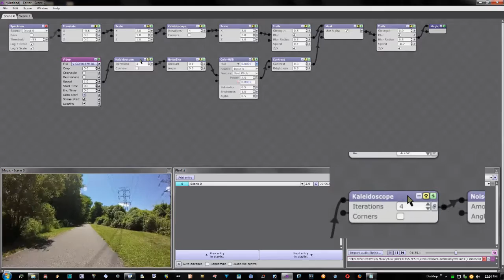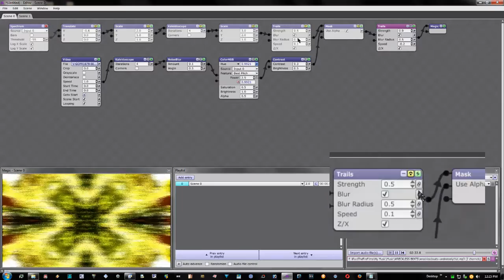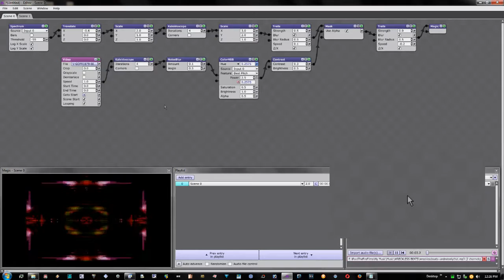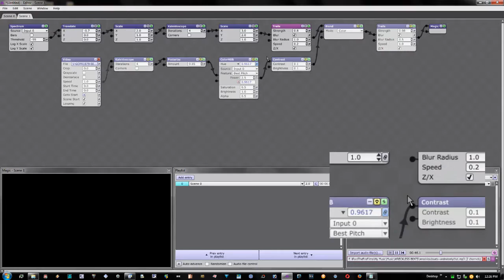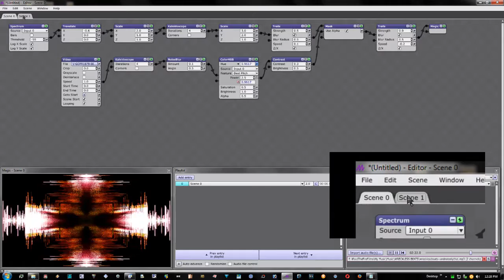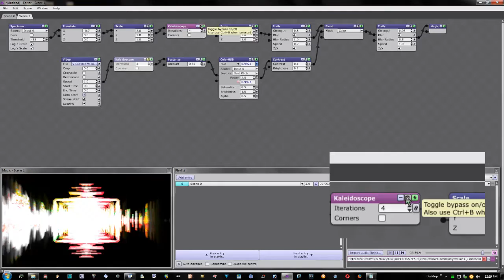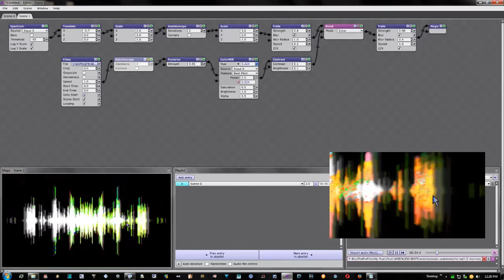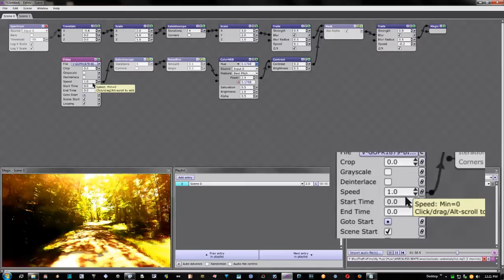DEREK GEE - MAGIC MUSIC VISUALS (VIDEO IMPORT)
Keep in mind that my tutorials are made mainly for newcomers to MAGIC and are kept very simple and basic. If you're looking for more complex designs and effects, definitely make sure you check out the MAGIC Forums... there are some amazing creators who share MAGICS awesome power all the time!

Youtube has Terminated my djwrecklessnyc music channel which is where I had most of my Magic Music Videos posted, now everything can be found @

Magic Music Visuals: VJ Software, Music Visualizer & Beyond!

Fully-customizable and highly responsive visuals for live and recorded music.

Overview:
-Create unique, customized visuals entirely from scratch.
-Design 2D and 3D graphics that react instantly to live audio and MIDI input.
-Mix/process/arrange multiple live video cameras, video files, and images.
-Draw intricate, dynamic, colorful geometric shapes and patterns.
-Use several audio inputs and/or several audio files simultaneously.
-Send full-screen video output to HDTVs, projectors, and LED displays.
-Export high-quality .mp4 movie files and .png image sequences.
-Lightweight, simple, clean interface.
-Intuitive click-and-drag functionality.
-No programming skills required.
-Optimized for live audio/MIDI input and real-time graphics — fast and responsive.
-Unrestricted commercial-use license.

"To argue with a man who has renounced his reason is like giving medicine to the dead." - Thomas Paine

If you enjoy my work and would like to show support, please consider becoming a patron @

My sincerest thanks to those who support Derek Gee/FTF Films Productions... and I truly appreciate everyone who comments on my videos. I may not always reply to everyone... but I do see & read all comments. I thank you all for sharing your thoughts, feelings and words. Namaste~DRG`FTF

Some of the media material presented in this production may be protected by the FAIR USE CLAUSE of the U.S. Copyright Act of 1976, which allows for the rebroadcast of copyrighted materials for the purposes of commentary, criticism, and education.

LEGAL ADVISORY: I do not consent to the use of my personal (my voice and/or image) content for any reason whatsoever. Using this content without my expressed written consent is a Violation of US Federal Copyright Law.